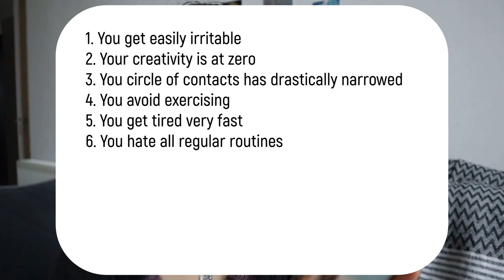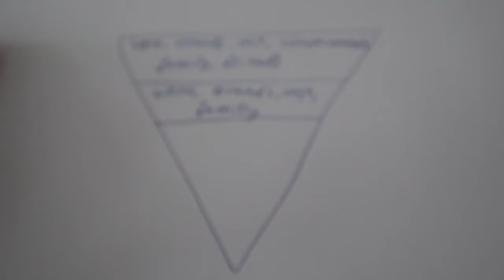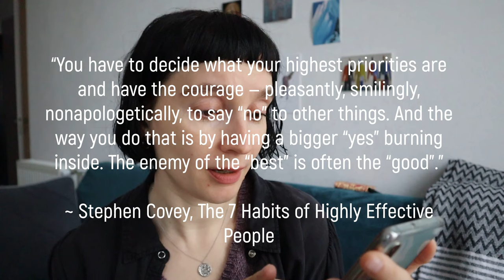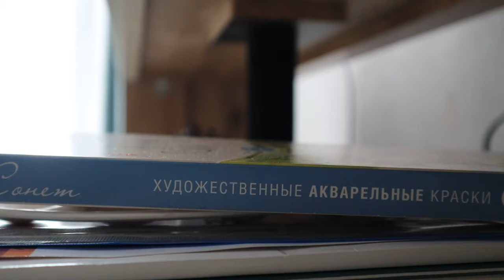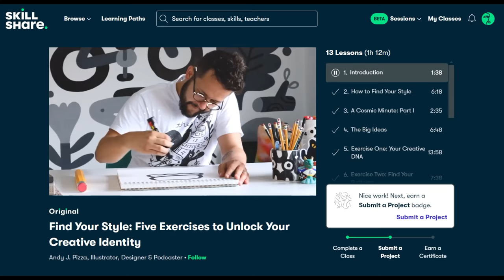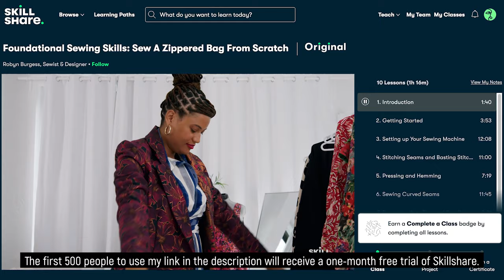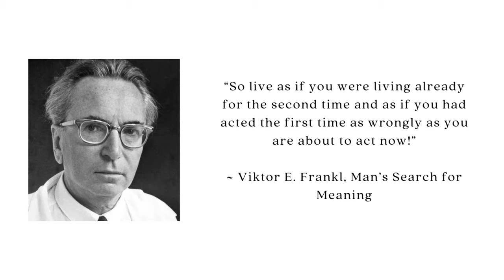How doing LESS drains you MORE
The dreadful exhaustion funnel, 8 signs you’re heading down there, and how to avoid it ❤️ Extra videos every week (this week, it’s a chat about movies that shaped me as a person)
 ❤️ Always yours, Ana(stasia)
Chapters:
00:00 Doing less depletes you more
01:23 8 signs your life optimization has gone wrong
02:03 What is the exhaustion funnel
02:56 The worst productivity tip from Stephen Covey
04:24 How to avoid the exhaustion funnel
06:41 Personal example
08:39 Sponsored by Skillshare
09:55 Main takeaways